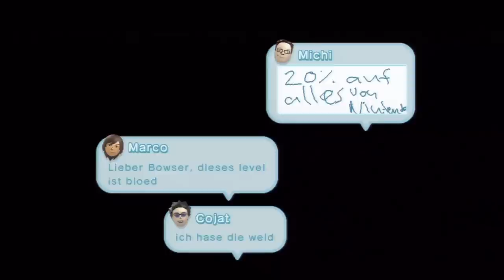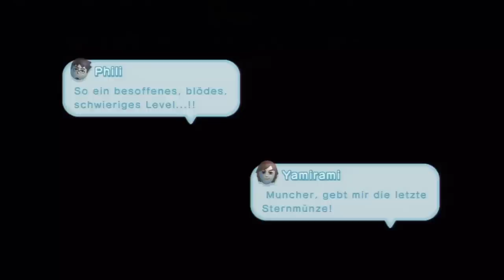Let's Play (Together) New Super Mario Bros U [100%] Part 23 - Knochenbahn im Dunkelwahn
Willkommen zurück zu New Super Mario Bros U. In diesem Part gehts weiter in den Kandisminen. Dort gehts mit viele Piranja Pflanzen und eine Knochenbahn weiter^^

Wen dir dass Video gefällt würd ich mich sehr über ein like oder kommi freuen^^